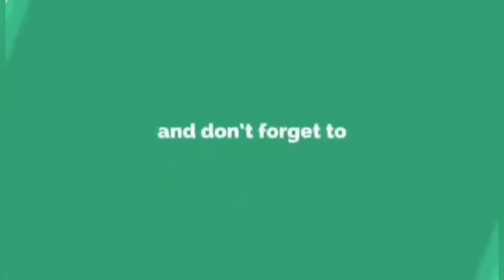Bea Alonzo Nanibago sa Tiktok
Ang CUTE